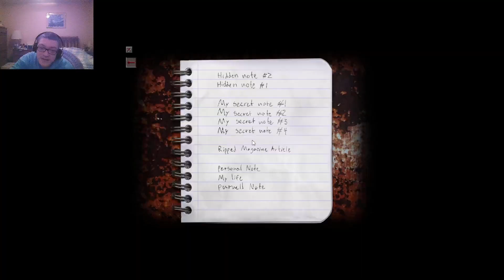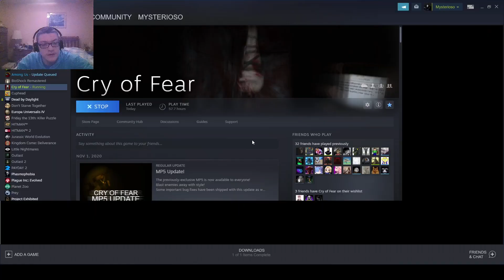Cry Of Fear | We Made A Friend! | Part 20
After traversing through so much nightmare fueled lands we finally make a friend out of one of the monsters.